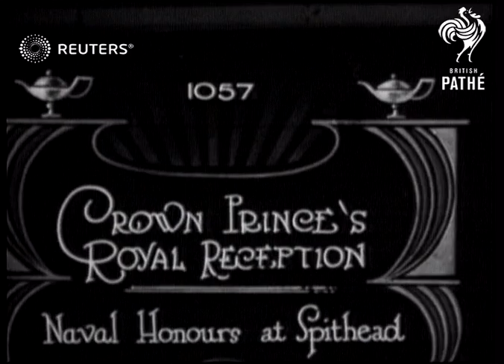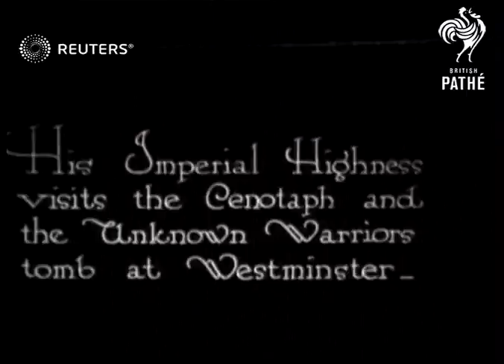Crown Prince of Japan visits England (1921)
Crown Prince of Japan attends celebration in England

Full Description:

SLATE INFORMATION: Crown Prince's Royal Reception

ENGLAND: Various:
EXT

Video Roll Title: Our Eastern guest, Japanese crown Prince visits'Chequers' Kenley Aerodrome and Aldershot: 408ft  Issue sheet title: OUR EASTERN GUEST.  JAPANESE CROWN PRINCE VISITS CHEQUERS, KENLEY AERODROME AND ALDERSHOT.

Crown Prince of Japan at Farnborough
Crown Prince of Japan: Kenley at Aldershot & farnboro & cheques'

MAIN TITLE

(7ft)

GV & SCU. Prince Hirohito, Lloyd George, Mrs. Lloyd George, British & Japanese dignitaries at Chequers

(28ft)

CU. Prince Hirohito, Mr.& Mrs. Lloyd George & dignitaries pose for photograph

(38ft)

SCU. Prince Hirohito shaking hands with two little girls

(44ft)

SCU.PAN. The Prince poses with officers at Kenley aerodrome

(53ft)

MV.PAN. Prince & officers (side view)

(60ft)

SCU. Prince & officers looking up at sky

(67ft)

GROUND-to-AIR. Bi-plane in flight

(71ft)

SCU. (side view) Prince & officers looking on

(77ft)

GROUND-to-AIR. Formation flying (2 shots)

(86ft)

LV. Smoke screen demonstration

(91ft)

SV. Prince Hirohito reviewing troops at Aldershot

(105ft)

LV.LV.PAN. & SCU. Troops march past

(126ft)

Emperor Hirohito of Japan, Royalty, Personalities - Politicians, Personalities - Relatives, Aviation, Great Britain

ships, boats, ship, boat
Background: Crown Prince of Japan attends celebration in England